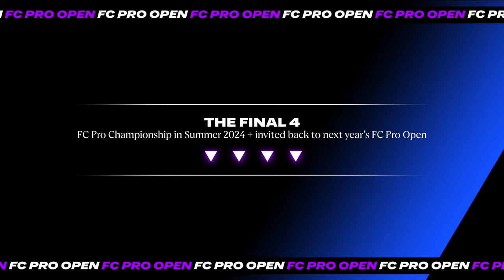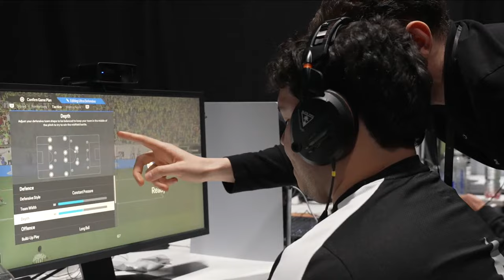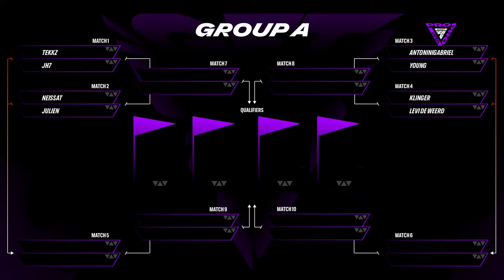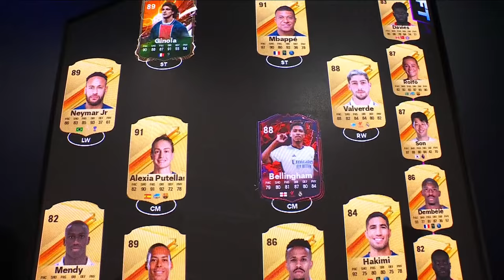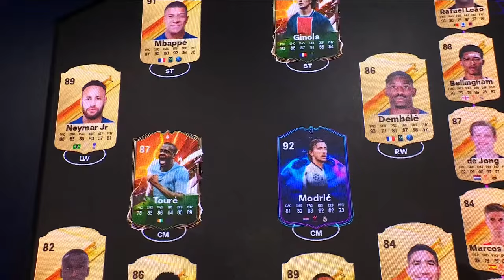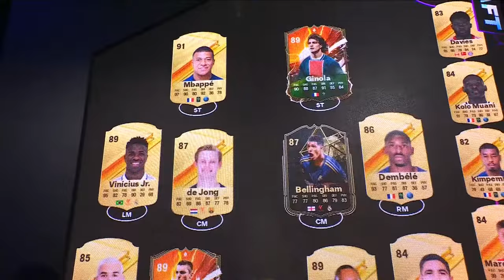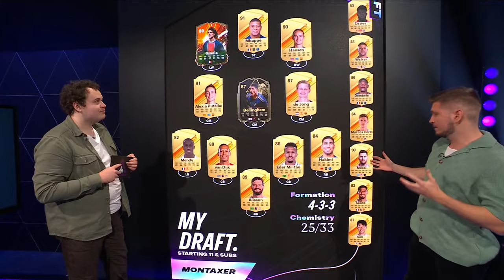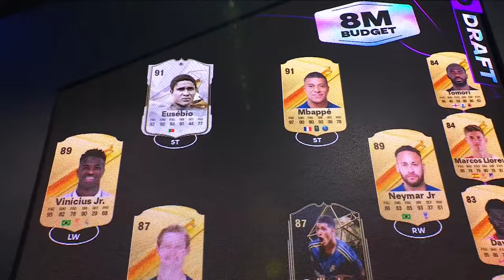FC Pro | Open 24 Global Qualifier Day 1 - Groups A & B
The FCPro Open Global Qualifiers are here and it's time to witness the ultimate showdown.

On November 10 a pool of 64 Pro players will compete in the Swiss stage for a spot in the knockout groups. These heated matches will be streamed to you directly from the players themselves.

After an intense day of FC Pro action, only 32 players will secure their place in the Knockouts stage. These elite players will be divided into 4 groups, each consisting of 8 players.

First up to battle it out for their share of the  $180,000 USD prize pool will be groups A & B. Only top 4 players from each group will qualify for the next stage: The FC Pro Open.

Who will you be rooting for?